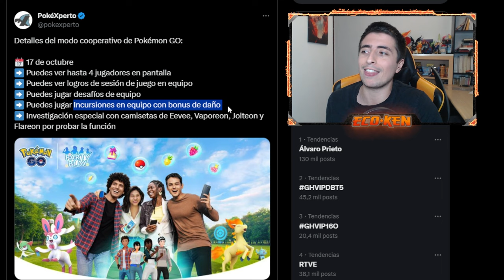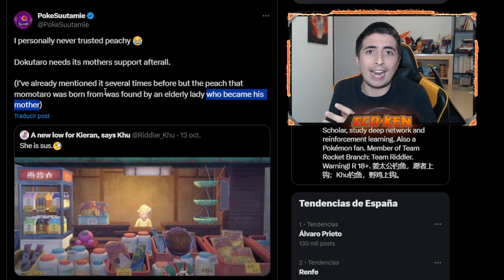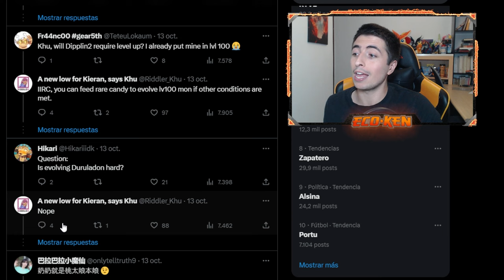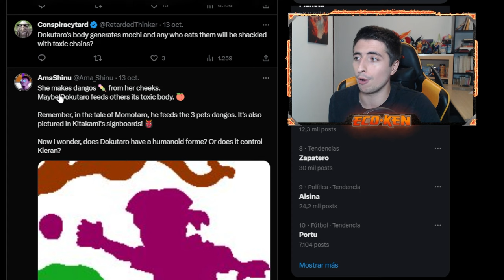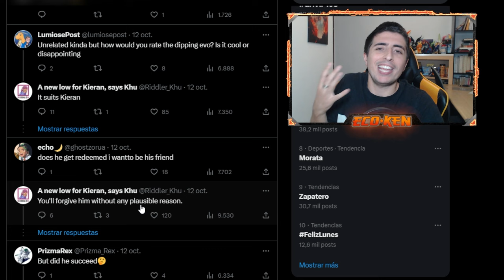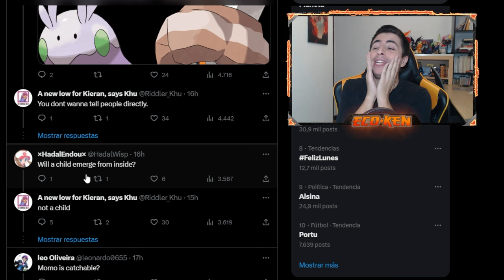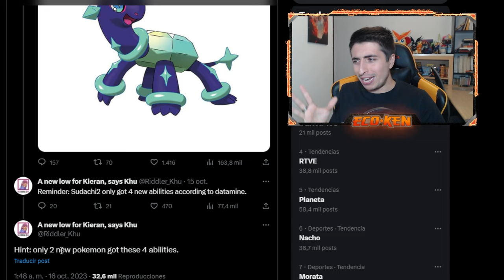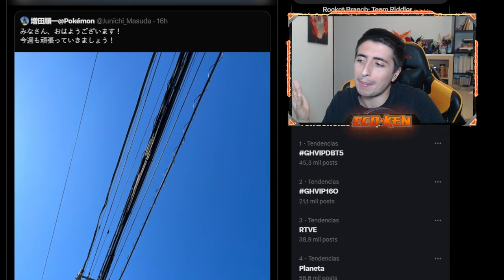🤩 ¡¡LEAKS MASIVOS de DOKUTARO y del NUEVO JUEGO en 2024!! || Leaks Pokémon Escarlata y Púrpura